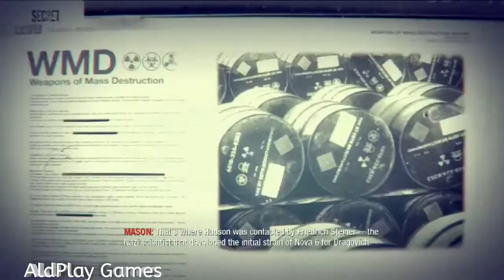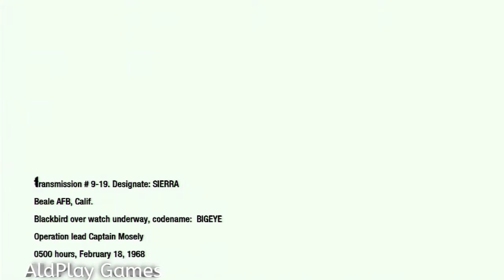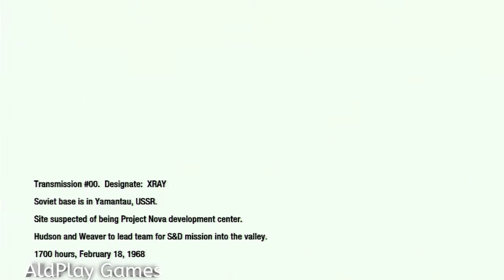Call Of Duty : Black Ops | WMD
Strike at the heart of Project Nova, deep behind enemy lines.

"He went to Mt. Yamantau... fuckin' Soviet doomsday bunker." ALEX MASON

Tipe : Offline

Thanks guys udah nonton video Aldplay_Games, kasih like dan komen nya ya jangan lupa hehe